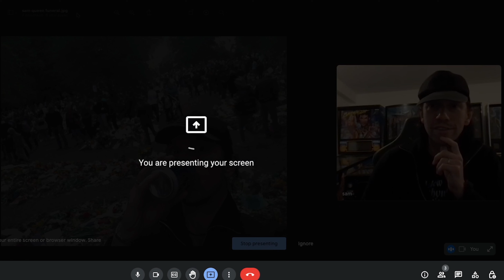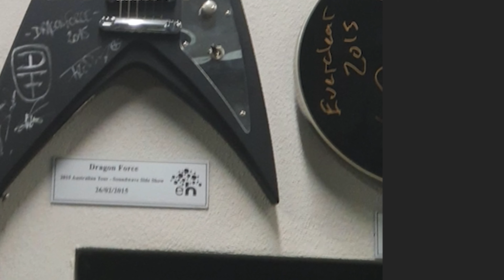Interview with Sam Totman of DRAGONFORCE